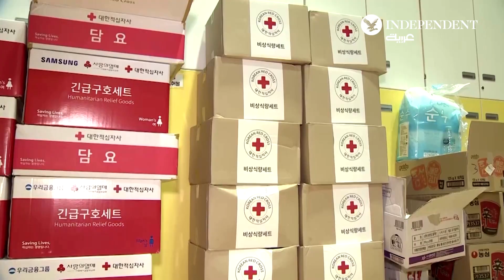تشهد كوريا الجنوبية جراء الأمطار الغزيرة حالة من الدمار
مشاهد من الدمار الذي تشهده كوريا_الجنوبية وانهيارات أرضية جراء الأمطار الغزيرة حيث لقي العديد مصرعهم وتم إجلاء أكثر من ألف شخص